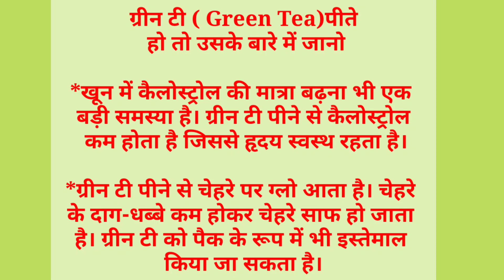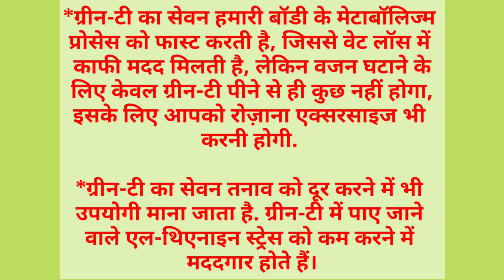5 amazing green tea 🍵 benefits for health weight loss, diabetes | green Tea ke fayde